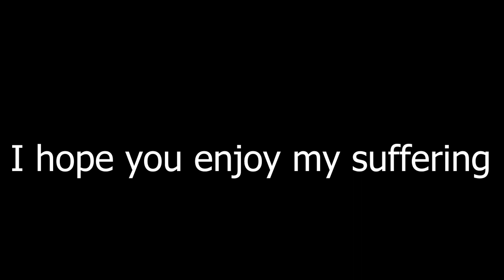I Have NEVER Played This Badly Before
I have no clue what I was thinking in this video. I promise you I usually never play dbd this badly. Regardless I hope you got a good laugh out of it and if you did, Like, Sub, and Ring the Bell so you don't miss anymore of me being a literal trash can while playing games.